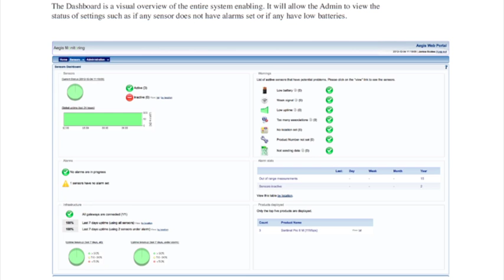Aegis Remote Temperature Monitoring for Vaccine Storage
- Using the latest in hardware and software technology, Aegis Remote Temperature Monitoring meets CDC requirements for vaccine storage and handling.

What makes the Aegis system unique?

Aegis Remote Temperature Monitoring provides a total solution for all your temperature sensitive environments. Using the latest wireless technologies, the Aegis remote monitoring system utilizes your current WiFi (802.11) network, thereby reducing the costs typically associated with temperature monitoring..

Aegis Remote Monitoring

This cost effective system is easily scalable to meet your needs, regardless of the size of your facility and number of monitors you require, now and in the future.

The Aegis Remote Monitoring software identifies temperature and other vital information and wirelessly transmits the data to the Aegis portal.

Should any of your monitored systems fall out of range, your designated personnel are immediately notified by e-mail, text message or by using a contracted call center.